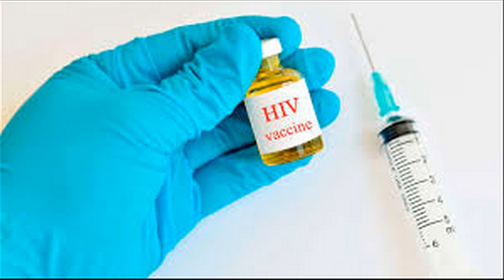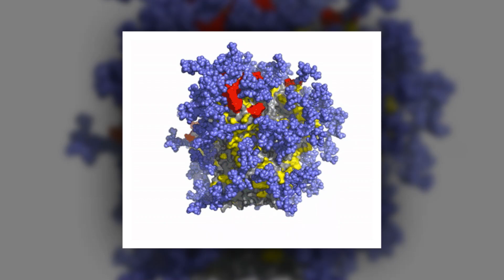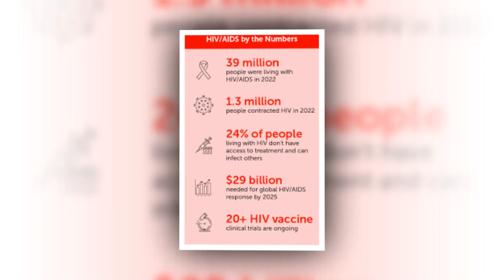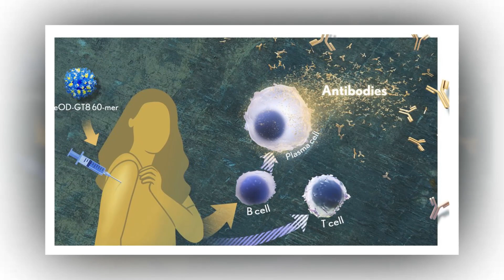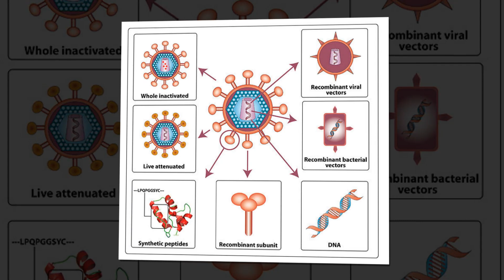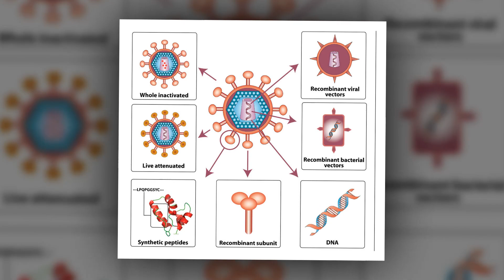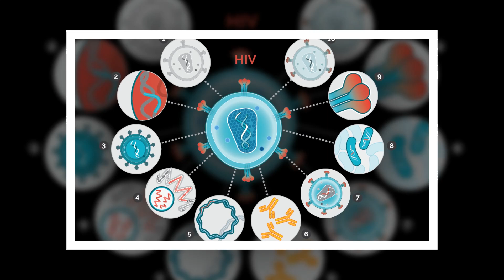IAVI has led the search for an HIV vaccine since our founding in 1996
HIV remains one of the deadliest infectious diseases, and developing an HIV vaccine remains a global health priority. Although new treatment and prevention options have changed the HIV landscape for the better since IAVI’s founding, an HIV vaccine is still needed to bring a true end to the HIV pandemic.

39 million people living with HIV/AIDS in 2022
1.3 million people contracted HIV in 2022
24% of people living with HIV don’t have access to treatment and can infect others
$29 billion needed for global HIV/AIDS response by 2025
20+ HIV vaccine clinical trials ongoing